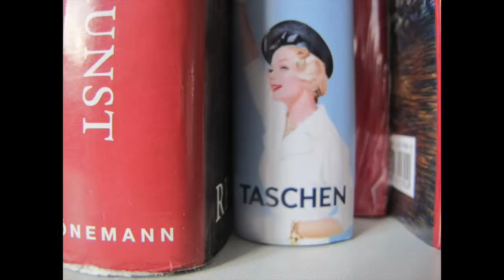Red Skull 3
Lego Stop Motion
Age producer: 12